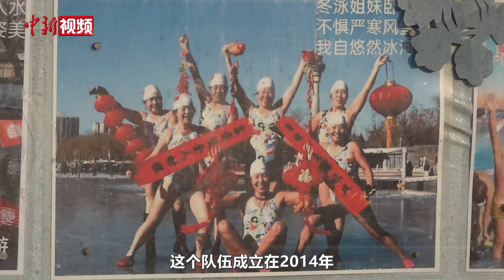年龄最大89岁！看冬日“泳士”如何与寒冷共舞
隆冬时节，北京的清晨格外寒冷。而在西郊，有一群“泳敢者”却脱去厚重的外套，换上单薄的泳衣，毫不犹豫地跳进河中游了起来。他们中，有曾两次横渡长江的“老手”，有接触冬泳不久的“新人”，更有巾帼不让须眉的“女将”。有的冬泳者甚至已是耄耋之年，一下水却丝毫不输年轻人。缘于对冬泳的热爱，他们相聚昆玉河畔，在碧波之中与寒冷共舞，享受冬泳的乐趣。(郎佳慧)